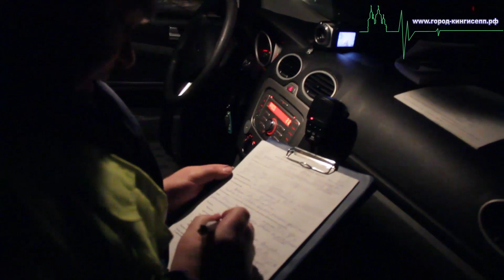Совместная операция Санкт-Петербургского СРОР и Кингисеппского ГИБДД